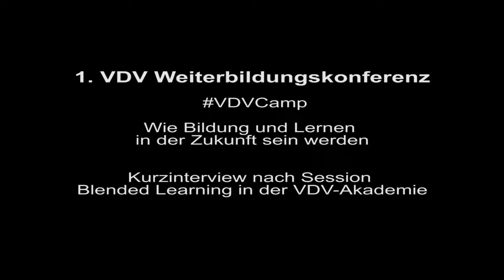VDVCamp: Session-Interview "Blended Learning"